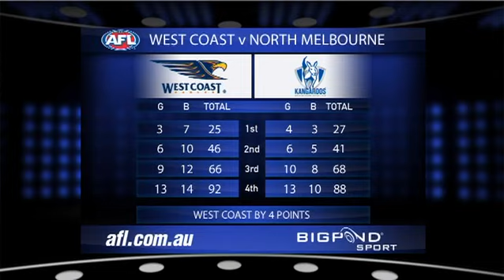Round 1, 2011 - North Melbourne v West Coast highlights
All the best highlights from North Melbourne's clash against West Coast, Round 1, 2011.